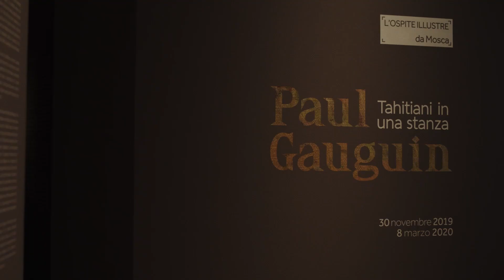Mostra "Paul Gauguin. Tahitiani in una stanza" | Gallerie d'Italia di Vicenza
Il ciclo di mostre organizzate per festeggiare i vent’anni dall’apertura delle Gallerie d’Italia di Vicenza si chiude con un ospite illustre: si tratta di Paul Gauguin con il suo dipinto "Eiaha ohipa (Non fanno nulla. Tahitiani in una stanza)", proveniente dal Museo Statale di Belle Arti Puškin di Mosca.

"Paul Gauguin. Tahitiani in una stanza”
30 novembre 2019 - 8 marzo 2020
GalleriedItalia di Vicenza

Seguici sul sito e sui social di Gallerie d’Italia per essere sempre aggiornato sulle mostre e sulle iniziative in corso: